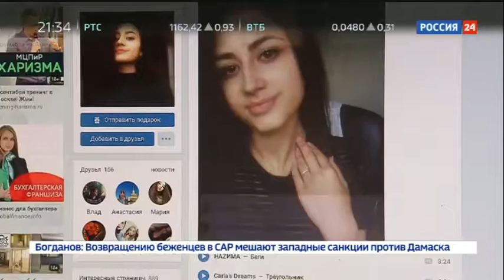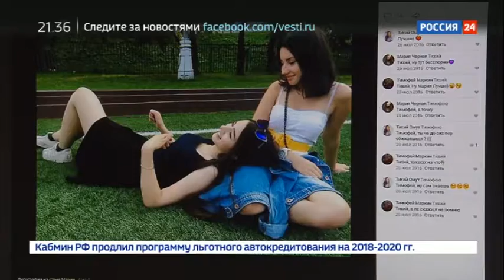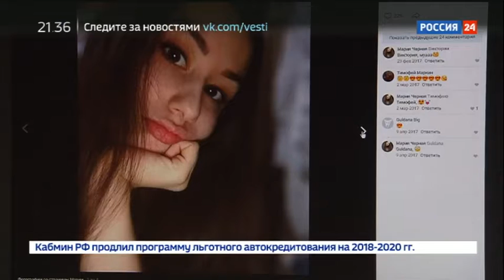В Москве дочери втроем зарезали "положительного" отца-насильника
Три сестры, которых подозревают в убийстве собственного отца-тирана, доставлены в суд. На теле убитого эксперты насчитали 36 ножевых ранений. По одной из версий, мужчина постоянно издевался над девушками.